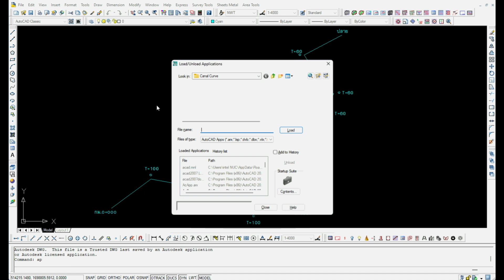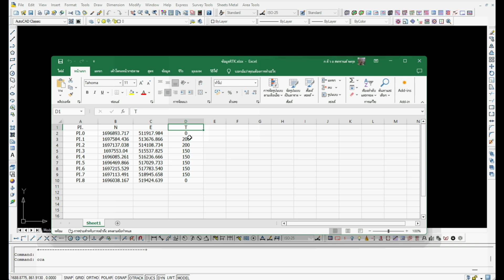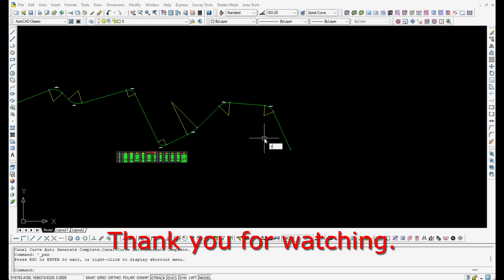Canal Curve Auto Generate a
Can Download all my Lisp in